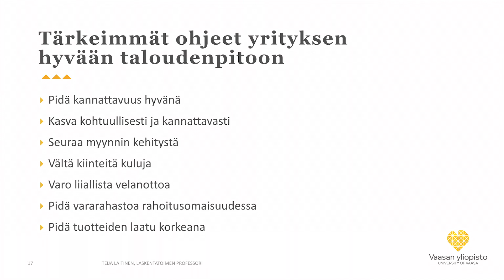Hevosyrityksen sudenkuopista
Solmut auki -hankkeen neuvontavideossa puhutaan hevosyrityksen sudenkuopista. Asiantuntijana Vaasan yliopiston laskentatoimen professori Teija Laitinen.